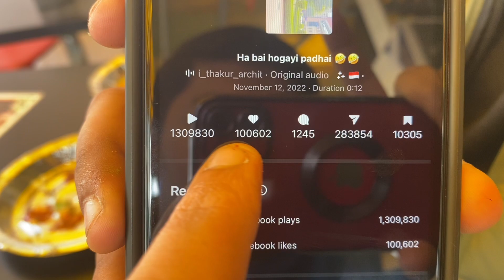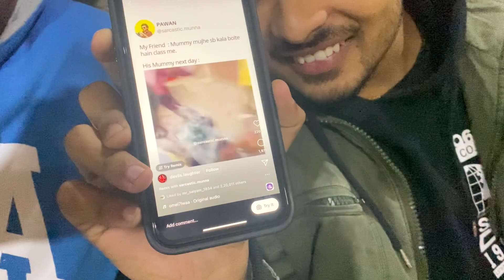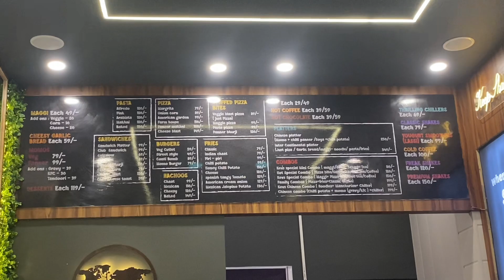नसीब ho toh ऐसा ek baar me ho gaye saare kaam🥲| ARCHIT TOMAR | vlog no.7